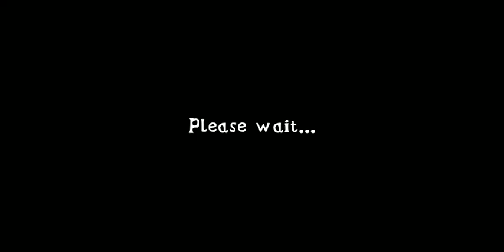Extream balancer 3 super graphics gameplay level 10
Extream balancer 3 super graphics gameplay level 10 youtubegaming trendinExtream balancer 3 super graphics gameplay level 10